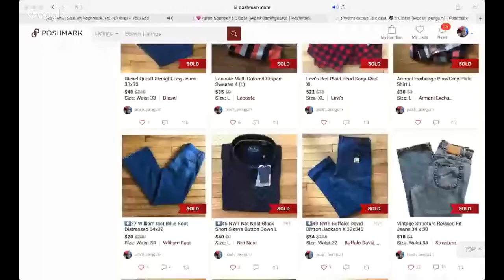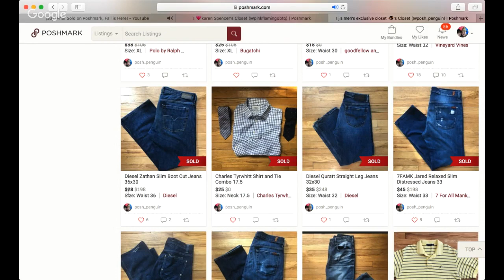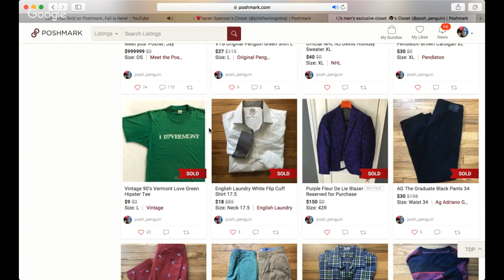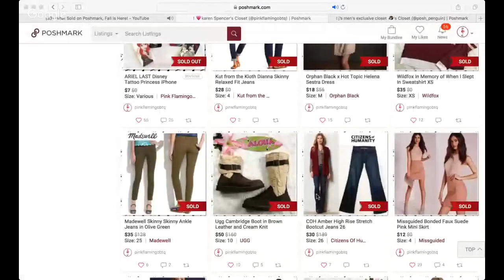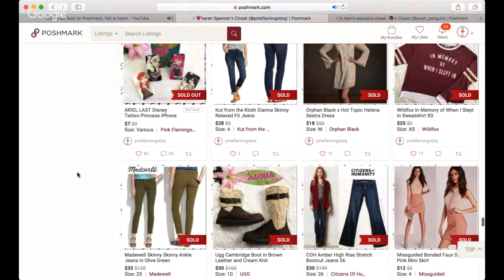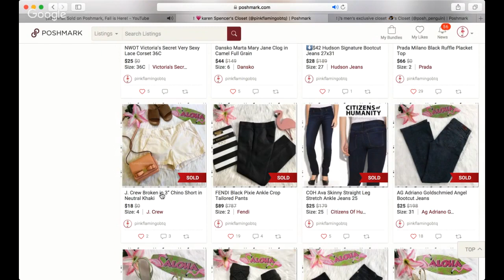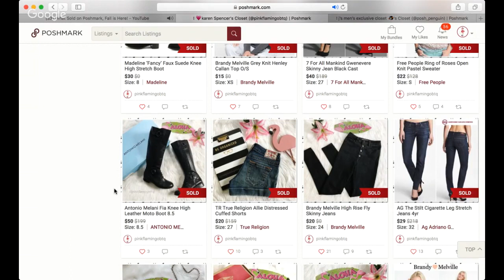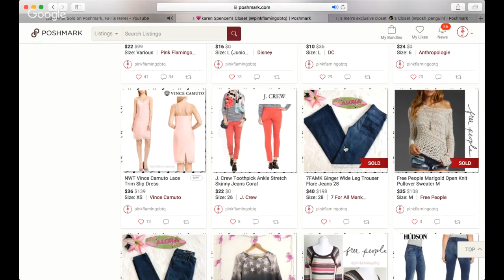What Sold on Poshmark, Fall is Here!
We go over everything that sold in BOTH of our closets this October. ALSO Poshmark Q&A!

Follow the Flock!
Karen's Poshmark Closet: @pinkflamingobtq
Jays Poshmark Closet: posh_penguin

Cannon G7X Vlog Camera
My Rollo Thermal Printer
Yeti Microphone
Lapel Microphone
White Fur Flat Lay Rug
Dressform Velour Cover
12” Diva Ring Light
Photo Box Photography Kit
Soft Box Lighting
Lighting Reflector Ovals